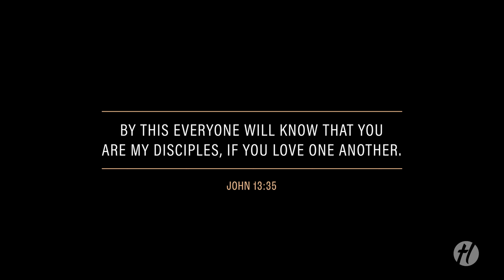Love — Advent 2022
Today is the second week of Advent.